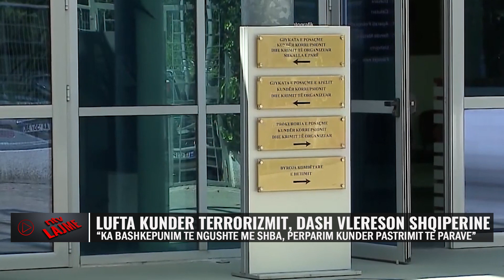Lufta kundër terrorizmit/ DASH vlerëson Shqipërinë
Departamenti Amerikan i Shtetit vlerëson përpjekjet ndërkombëtare të Shqipërisë në luftën kundër terrorizmit. Në raportin e publikuar këtë të enjte për anti terrorizmin, DASH evidenton se Shqipëria ka miratuar strategji kombëtare anti terrorizëm ndërsa si kërcënim për vendin evidenton përpjekjet e organizatave të huaja terroriste për të radikalizuar të rinjtë shqiptarë në dhunë.

𝐀𝐮𝐭𝐨𝐫 : NTV